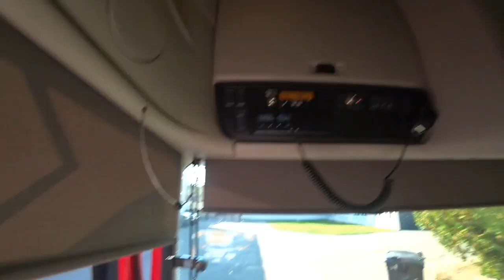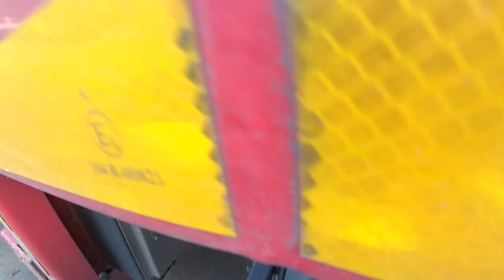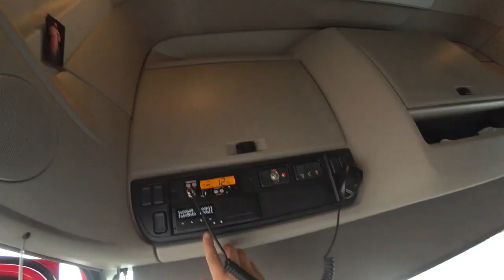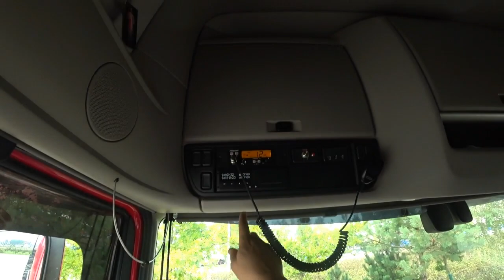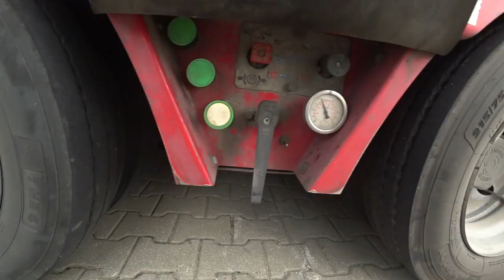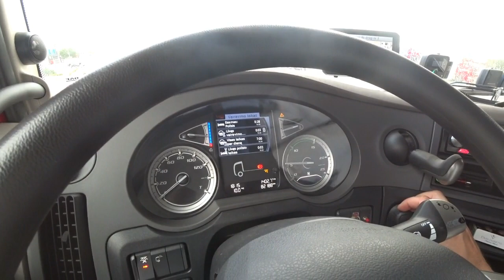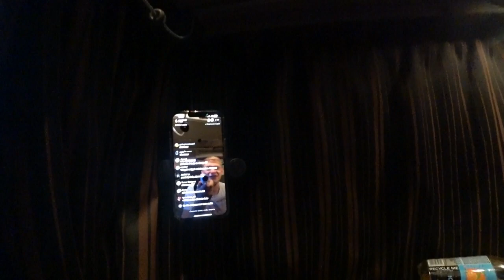Vezam Ponse i Lenkija,toliau i Voketija krautis. Pirmas vlogas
mano pirmas vlogas apie darba su negabaritu, bei gyvenimu furoi :)
Mano TikTok ir instagramas Blogier_valdemarka
palikit komentara kaip jums tokio formato video :)